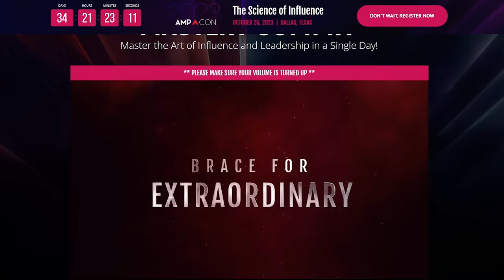How To Amplify Your Influence 2023 w/ Rene Rodriguez (full edit)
Speaking coach René Rodriguez reveals his formula for navigating difficult dialogues - start by expressing how YOU feel. Learn how opening with your internal emotions creates psychological safety and care, allowing you to then deliver the core message. René breaks down how framing with your own inner state first makes tough conversations more productive by reducing negative emotions.

We love getting your letters. Send them here:
556 S. Fair Oaks Ave. #34

Host: Chris Do
Producer: Mark Contreras
Cinematographers/Editors: Stewart Schuster @RodrigoTasca &  @Tascastudios  MOCS Media